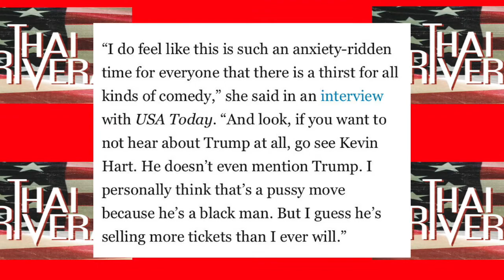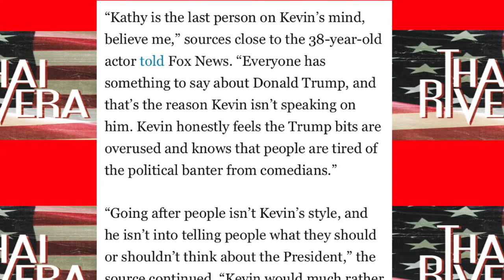Kathy Griffin Comes For Kevin Hart Comedian Weighs In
Kathy Griffin decided to come for Kevin Hart for not mentioning Trump in his act. Then Kevin Hart responded. A lot times when you're a comedian people want your perspective on these types of things. To be 100% HONEST, NOBODY asked me I just decided to volunteer.

Podcast: Unbothered by Thai Rivera